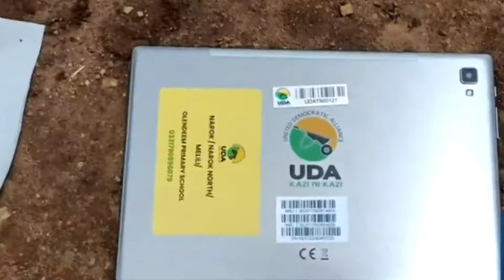EMPURORE E KURA TE NAROK UDA PARTY 😮😮😮🤔🤔kenya